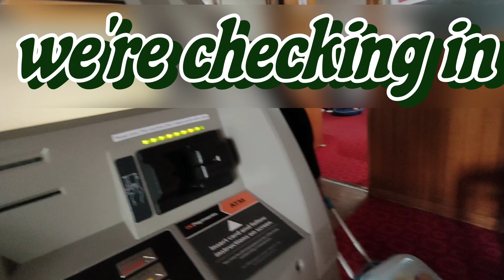Room for $135 a night at Coonalpyn Hotel | Anong itsura sa loob, panoorin